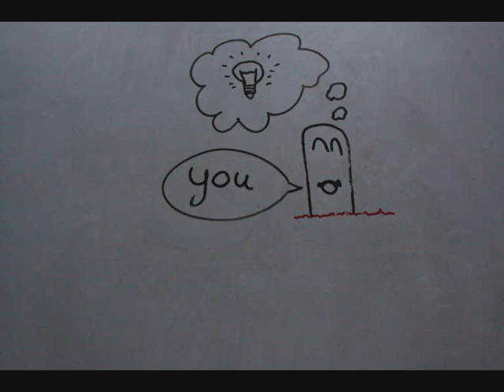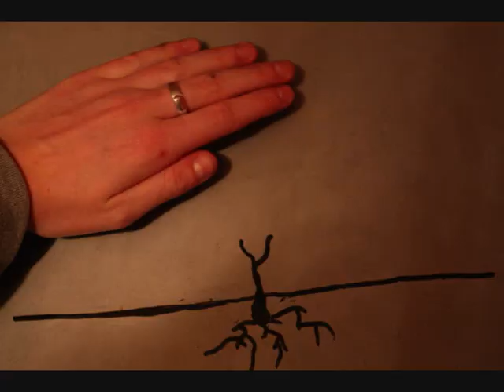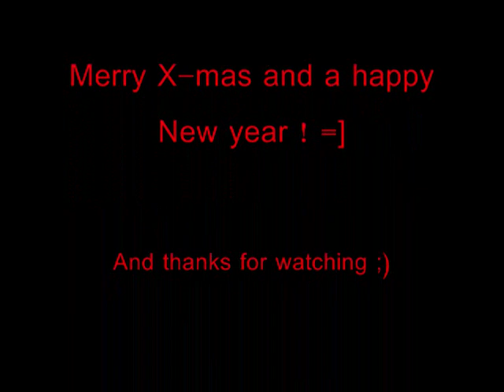Whiteboard Animation!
I made this animation with X-mas 2 years ago :)
I hope you like it! Thumbs up and comment if you do =D